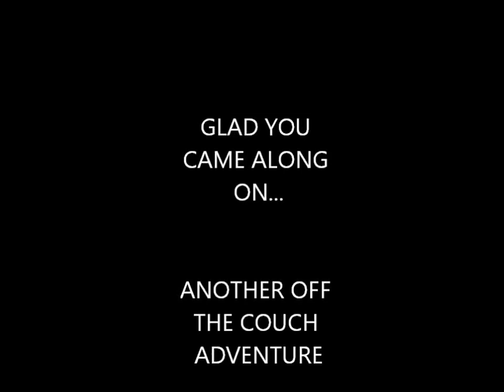Hammock Overnighter on Chacachacare island.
This off the couch adventure finds us on Chacachacare Island , part of Trinidads western isles. It was a Leper Colony from the 20s to the 80s and is now left uninhabited. The growth is slowly reclaiming the structures. The Discovery channel featured a ghost hunters episode there as it is said to be haunted. We were dropped off and arranged for the boat to return 24hrs later to pick up those of us that remain. : ). All levels of experience in our party from never camped before to seasoned ex military. All happy hammocker on our chac. Christmas camp.